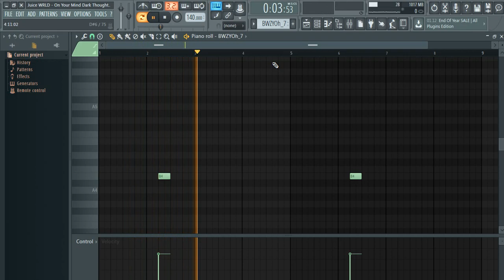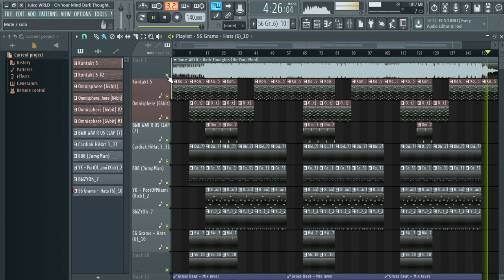Juice WRLD - Dark Thoughts / On Your Mind | Instrumental | FL Studio Remake.